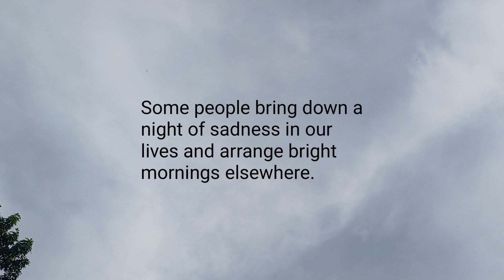I feel so bad for you dear 💔